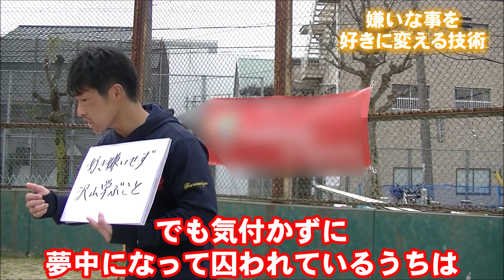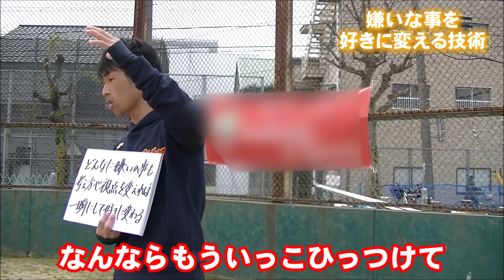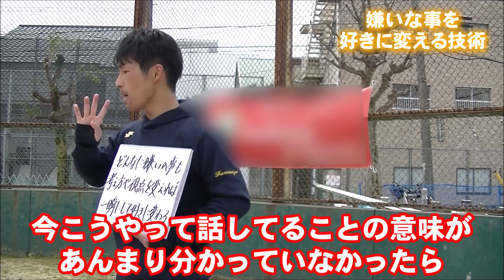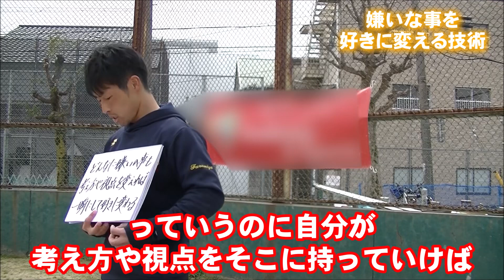【智弁和歌山元部長の熱血講演】好きを嫌いに変える技術【物事の見方・考え方】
人が行動する理由は沢山ありますが、1番大きな理由は好きだからではないでしょうか？
では、なぜ好きかを考えると、スポーツや勉強の教科でいうと、「できる」からです。
特に子どもは「できる」ことは好きで「できない」事が嫌いです。

しかし、それが重要な事であれば、「できない」から嫌いという理由で済ましてはいけません。
しかし、嫌いというのは、あくまでも自分が生み出した勝手な考え方であって、万人がそうではありません。

全ての物事は見方・考え方で捉え方が決まります。

必要性があるのに、嫌いだから目を背けている事を、好きに変える技術を紹介しています。

講演依頼はこちらからお願いします。

※この動画は緊急事態宣言発令前に撮影された動画です。

略歴
智弁学園和歌山小学校・中学校・高等学校【保健体育科教諭】
智弁学園和歌山高等学校野球部【部長】【トレーニングコーチ】【打撃・外野守備走塁コーチ】
和歌山県ゴールデンキッズプロジェクト【指導員】

現在
プロ野球指導者【トータルコーディネーター】
スクール事業運営　野球スクール【BASEBALIFE】
教育講演家【スポーツグラブ・部活・学校・企業】
和歌山ゴールデンキッズプロジェクト【指導員】
和歌山県高等学校野球連盟理事(歴代最年少理事)
農家
主夫

智弁和歌山OBで元智弁和歌山部長兼コーチとして、日本一の名将髙嶋仁名誉監督の右腕としてチームを支え、高校時代・指導者時代合わせて計12回の甲子園出場経験を持つ。智弁和歌山では野球部の指導だけでなく、保健体育の教員として小学生・中学生・高校生全ての授業を任され、7歳から18歳までの児童・生徒の教育のプロフェッショナル。全ての年代に対応できるスキルを持ち合わせており、野球部の生徒はもちろん、一般生徒からの信頼も厚く、大学入試の手段の一つであるAO入試指導においても定評があり、慶應大学SFCや大阪府立大学、関関同立などを受験する数多くの生徒をサポートし、合格に導いている。

31歳で智弁和歌山を退職し、自らのコーチングスキルやノウハウを生かした、学生や若者向けの「VUCA」の時代を力強く生きる力を育む教育事業『本物の学校』『野球の学校』を立ち上げ活動中。さらに教育講演家としても活動しており、全国各地を飛びまわり、学生や若者たちに人生の可能性を広げることの大切さを伝えている。また、歌手として世の中を幸せにし、夢である「夏の高校野球のテーマソングを歌い球児と共に全国に勇気と感動を与える」ことに挑戦中。また主夫として3歳と1歳の子育てにも奮闘中で、実家の家業である農家の仕事も行う。